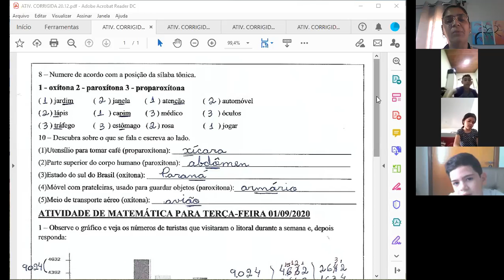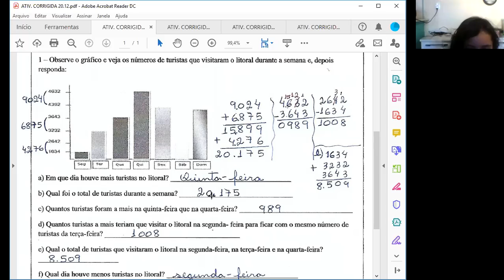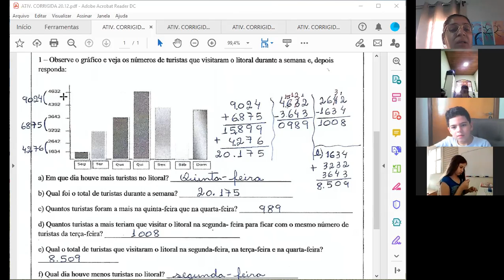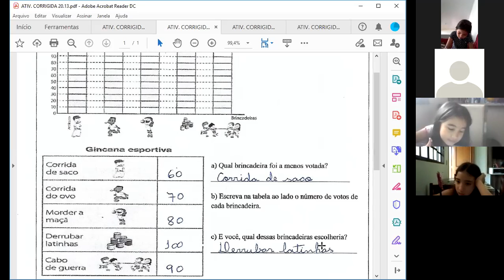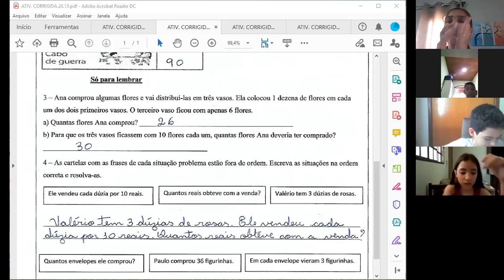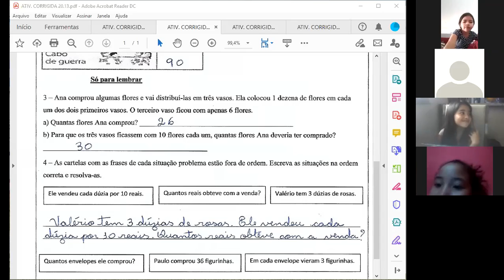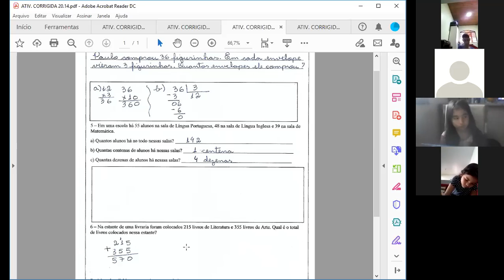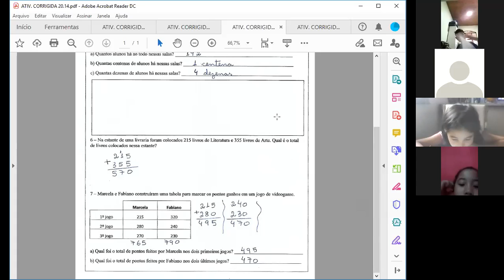3º A AULA DE MATEMÁTICA 01\09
Prof. Ana Eliza